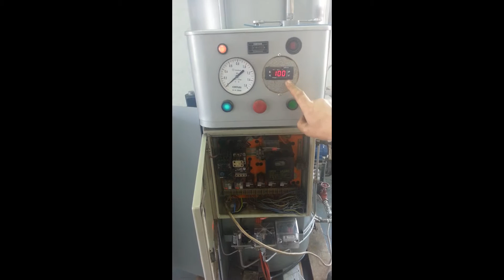19 stycznia 2017(1)